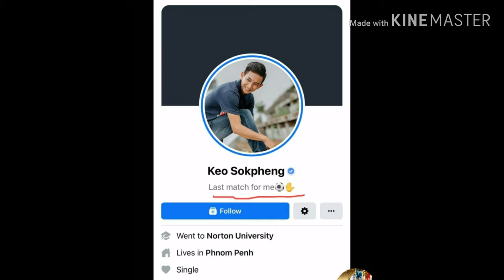ថាមែនៗ ក្រោយរងសំពាធខ្លាំងពេក ស្រាប់តែកីឡាករ កែវ សុខផេង បង្ហោះសារងឿងឆ្ងល់មួយម៉ាត់យ៉ាងខ្លាំង ថា…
tha men kraoy rng saampeath khlangpek srabte keilakr kev sokh pheng banghoh sar nguengochhngal muoymeat yeang khlang tha...

Welcome to Thona Official News & Nolitics. I will upload the best Khmer new Youtube update, the and tutorial, how to,Education,technology,how to make money online and English lectures about English Grammars. Thank you...! Also show my thanks to all of you of watching my channel Video. Good luck all. Thank you very much.